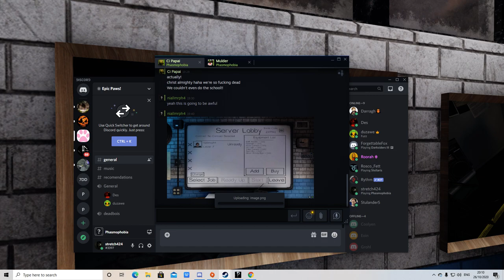Phasmophobia 2020 10 26 19 46 32 17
Too close for comfort!